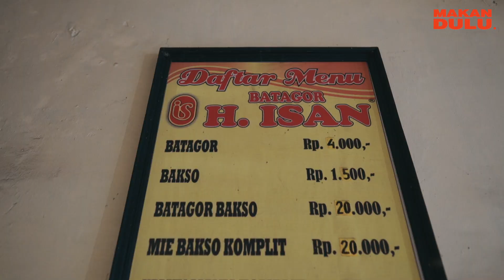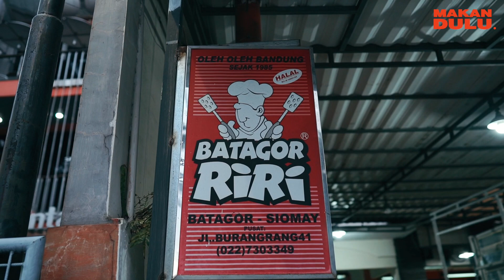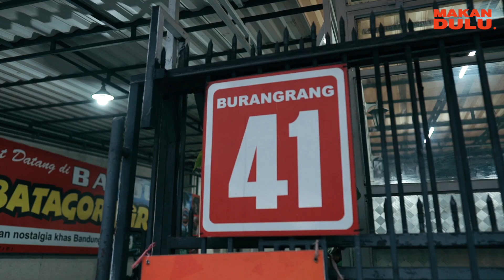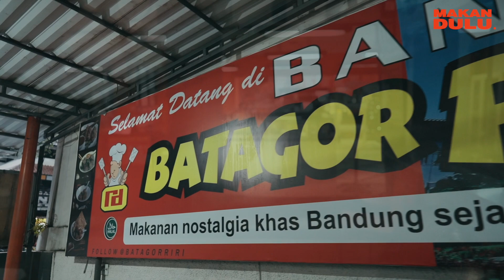Makan Dulu ke Bandung bersama Atria Lintang. Episode Batagor Riri & Batagor H. Isan.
Makan Dulu ke Bandung bersama Atria Lintang. Episode 29 Batagor Riri & Batagor H. Isan.

Kali ini bersama Atria Lintang, kami akan mencicipi Batagor Riri & Batagor H. Isan.

Inilah Makan Dulu bersama Atria Lintang.

Production House | Pinisi Pictures
Simplemind Communication
Executive Producer | Mario Arfani
Director | Mario Arfani
Producer | Mario Arfani
Line Production | Rastiaka Ratu Dwarasurya
Production Assistant | Arief Rachman
Production Runner | Riza Ananda
Story Teller | RWP
Videographer | Yasser
Editor | Yasser
Host | Atria Lintang
Music | The Couch Club | Out of Love
Merchandise Rad. Media

Rad. Market 1440

Rad. Media 1441

Makan. Dulu